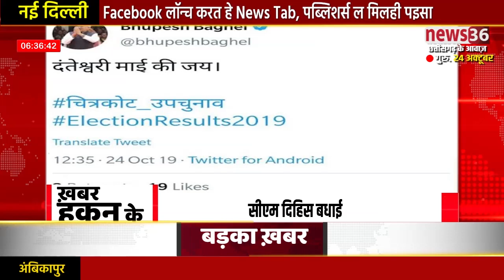देखव दनादन खबर के ठिकाना ...खबर हकन के 24 अक्टूबर 2019